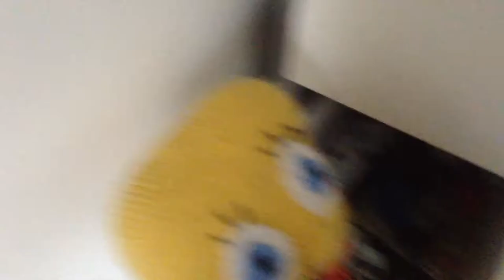CrazyPlushDude - Bonnie Gets Sick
In this video, Bonnie gets sick and his friends take care of him, Patrick wants to be a doctor and Will and Sonic unclog the toilet.